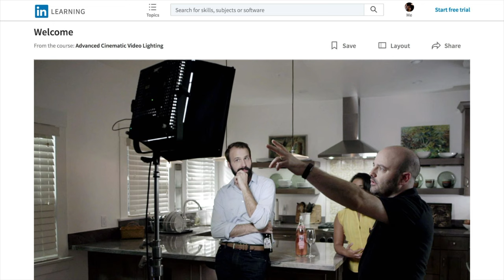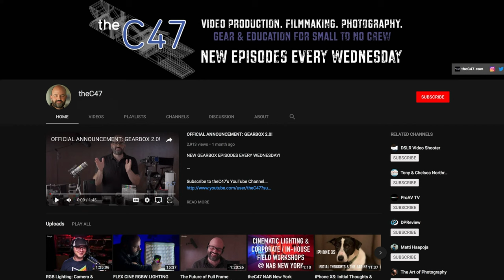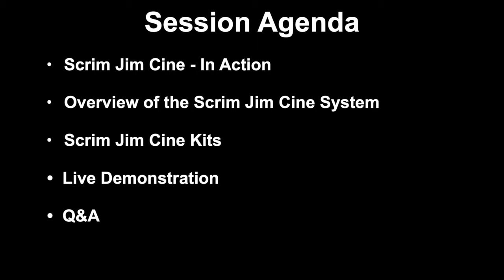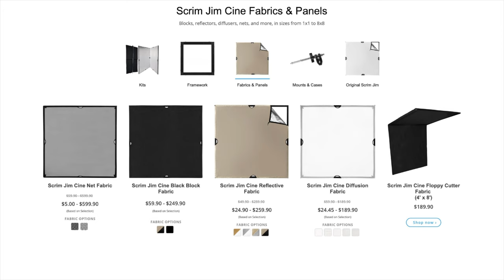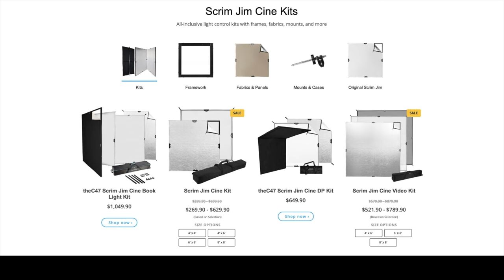Intro to the Scrim Jim Cine System | Full Product Guide & Lighting Breakdown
In this video, Jem Schofield @theC47 who is a producer, director, DP and educator breaks down the Scrim Jim Cine Product line and how to use it as a cinematographer.

0:00:00 - Intro
0:04:44 - Meet Jem Schofield
0:07:37 - Session Agenda
0:08:20 - What is Scrim Jim Cine?
0:14:18 - Scrim Jim Cine System Overview
0:19:59 - Building Out Scrim Jim Cine
0:22:43 - Using Flex LEDs with Scrim Jim Cine
0:26:32 - Scrim Jim Cine Hinges
0:30:10 - Scrim Jim Cine Clamp
0:31:12 - Ice Light Scrim Jim Cine Rig
0:37:39 - Looking at the Solix LED
0:39:41 - Lighting Setup | Book Light
0:42:54 - Lighting Setup | Setting the Key Light
0:46:27 - Lighting Setup | Adding Hair Light
0:48:49 - Lighting Setup | Adding FIll Light
0:51:22 - Lighting Setup | Final Result
0:53:13 - Lighting Setup | Adding a Floppy Cutter
0:59:54 - What are Nets?
1:02:34 - Live Q&A
1:04:22 - Q&A | How Do You Know The Best Lighting Position?
1:07:01 - Q&A | Using Nets to Modify Natural Lighting
1:08:20 - Q&A | Daylight or Bi-Color LEDs?
1:12:11 - Thanks for Watching!